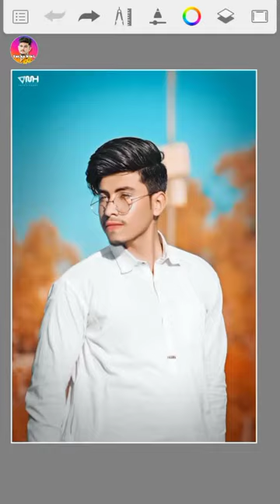How autodesk hair cat line Photo editing tutorial style HDR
(Hey. friends)

 Shena King Photography
Photo Editing
hd photo kaise banaye
hd photo kaise download kare
hd photo kaise banaen hd photo kaise karen
hd photo kaise banta hai hd photo kahan se download karen
hd photo kaise edit karen hd photo kaise download karen
hd photo kaise hota hai
hd photo kaha se download kare
hd photo editing
hd photo gallery
hd photo gallery app kaise use kare hd photo kaise banaye
hd photo app
hd photo editing kaise kare
hd photo gallery editing
hd photo kaise banaen

1. How to Increase Photo Quality in Mobile 6. How to increase photo size 9. How to increase photo quality in mobile Picsart 10.Change low quality photo to Hd
how increase photo quality
how to enhance photo quality how to increase photo quality in mobile
improve photo quality photo 4k kaise kare
photo editing kaise hota hai
photo hd app
photo kaise banta hai
picsart save problem
photo quality kaise badhaye
photoshop
quality
photo ki quality kaise kam kare blur photo ko clean
snapseed
photo clarity app telugu
convert low quality photo into high
quality photo
how to increase quality of photo in
photoshop how to change low quality image to high quality
how to change low quality image to high quality in
how to change low quality image to
high quality in photoshop
how to change low quality image to high quality in illustrator how to convert low quality image to high quality in mobile video
mobile
how to change low quality image to high quality in telugu
how to convert low quality image to high quality how to change low quality picture to high quality
how to convert low quality image to high quality in
how to convert low quality image to high quality online
photo editing kaise hota hai photo kaise banta hai
photo editing kaise hota hai फोटो एडिटिंग कैसे होता है
photo editing kaise hota hai bataiye
photo editing kaise hota hai video photo editing kaise hota hai uska
photo editing kaise hota hai apps
photo editing kaise hota hai dikhaiye photo editing kaise hota hai batao
picsart photo editing telug
photo editing kaise hota ha photo editing kaise hota hai
photo kaise banta hai photo kaise banta hai bataiye
photo kaise banta hai computer mein photo kaise banta hai dikhaiye to
photo kaise banta hai mobile mein
photo kaise banta hai pencil se photo kaise banta hai bataophoto editing lightroom
background photo
picsart photo editing face clean
picsart video editing photo editing sketchbook
snapseed
photo kaise banta hai pencil se photo kaise banta hai batao
passport size photo kaise banaye photo editing tamil passport size photo kaise banaye photo kaise banta hai uska video
Description
photo कैसे बनता
photo editing sketchbook photo editing
photoshop me photo edit kaise kare
mobile se 2022
joint passport size photo kaise banaye mobile se photoshop 7.0 photo editing face cleaning
mobile se
photo editing instagram photo editing telugu
photoshop me background kaise change kare photo kaise banta hai
PicsArt best real cb editing. How to edit like cb edits in PicsArt PicsArt heavy editing like Photoshop, change eyes in PicsArt,
PicsArt vampire eyes editing, PicSArt magical eyes erect,
PicsArt eyes editing. make smart face in PICSArt, make white face in PicsArt,
PicsArt editing tutorial, PicsArt smart T
editing.
PicsArt cb editing tutorial, PicsArt best cb editing tutorial,
gntroom Editing Snapseed Editing